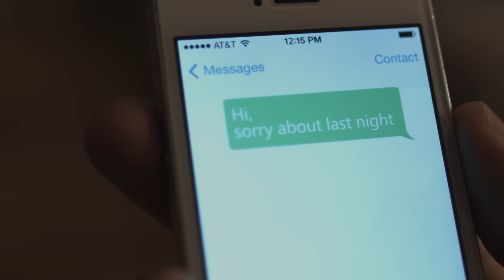Kinski - Drink Up And Be Somebody (Official Music Video)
"Drink Up And Be Somebody" by Kinski from the 7 (or 8) album.

Directed by Mike Wurn.